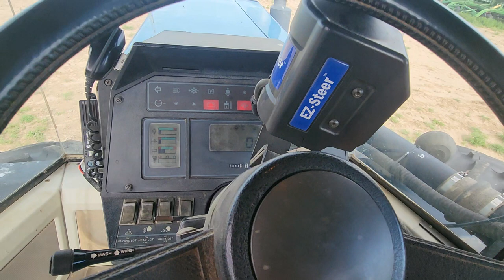Ford 976 first start up of the day